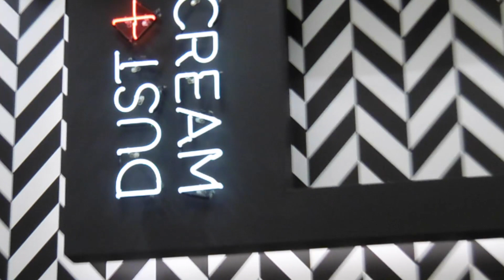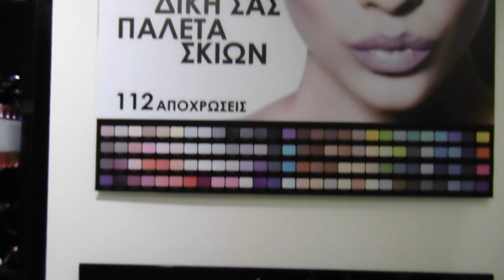Ποιά Στικούδη? (Old shcool Vlog ft. Dust&Cream) ● MarilliasChoice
► My Editing Software: Adobe Premiere Pro CC